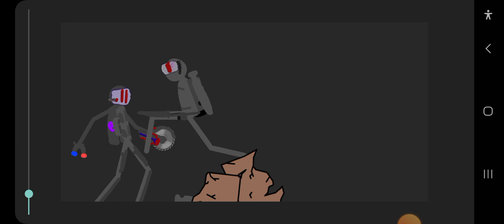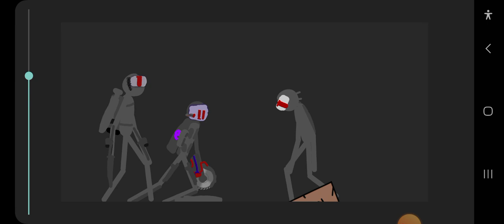the Metal Rain | season 5 | episode 5